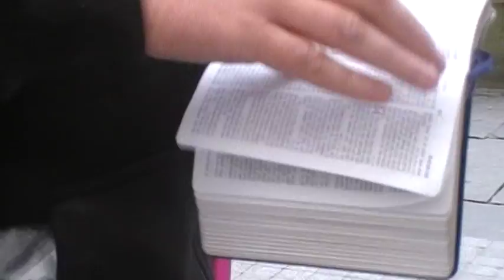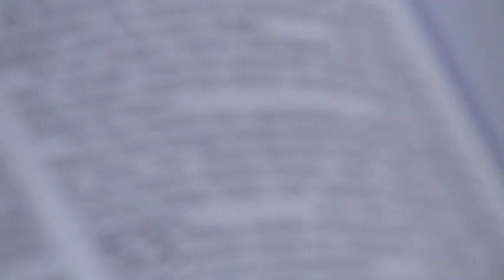Manchester street preacher debates Muslim part 3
Jason Burns